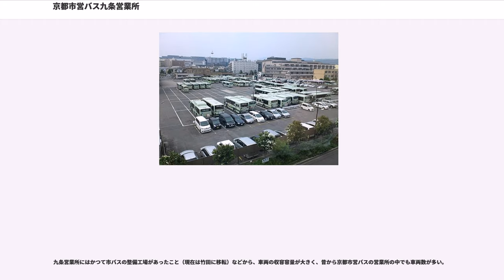京都市営バス九条営業所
京都市営バス九条営業所（きょうとしえいバスくじょうえいぎょうしょ）は、京都市電九条車庫の跡地である京都市南区東九条下殿田町にある京都市営バスの営業所である。九条車庫を経由する循環系統、京都駅を発着する均一系統の他、2007年3月からは、北区西部と市内中心部を結ぶ路線も新たに運行するようになった。
操車業務は、岩倉操車場（最寄停留所は岩倉操車場前）、壬生操車場（最寄停留所はみぶ操車場前）、三哲操車場（最寄停留所は下京区総合庁舎前）でも行なっている。

2005年より一部系統を京阪バスに委託運行している。該当系統は、5、6、31、50、65、71、特71の各系統である。

88号系統は京都駅八条口、東福寺、京都駅を経由して、九条車庫と京都水族館・梅小路公園・京都鉄道博物館を結ぶ路線である。

土曜・休日の日中のみ30分間隔で運転している。

急行103号系統は、梅小路公園・京都鉄道博物館・京都水族館と京都駅を結ぶ路線である。
2016年3月までは土曜・休日のみ運転していた。ただし開園から3月30日までとゴールデンウィーク中の平日にも運転された。

昼間時間帯は15〜30分間隔で運転している。
朝の梅小路公園・京都鉄道博物館前行きと夕方の京都駅行きの一部は洛西営業所（近鉄バス委託）が代走する。

2016年3月改正までは横大路営業所（阪急バス委託）が担当していた。
以前は、2012年3月をもって定期運行から撤退した旧・定期観光バスを使用しており、この場合立ち席では乗車できなかった。車両が不足する場合は、一般のバス車両も運転していた。

急行106号系統は、京都駅と東山地区を結ぶ路線であり、急行100号系統の補完系統である。

土曜・休日のみ約30～60分間隔で運転している。

202号系統は、九条車庫前を起終点とし、九条通、東山通、丸太町通、西大路通を循環する全長約16kmの路線である。線名は、九条・丸太町循環線である。入庫のため、九条車庫前止めの便も存在する。京都市電2号系統（京都駅前 - 河原町今出川 - 錦林車庫前 - 西ノ京円町 - 西大路駅前）および22号系統（九条車庫前 - 東福寺道 - 百万遍 - 北野白梅町 - 西大路駅前 - 九条車庫前）の代替機能を持っている。このため、始発が早く、終発が遅い。

京都の高速鉄道路線のほとんどと接続しており、沿線に高等学校が多く立地している。そのため、京都駅、三条京阪、四条河原町、四条烏丸をはじめとする京都中心部を経由しないにもかかわらず、利用者数は多い。

当系統と接続する高速鉄道は、地下鉄烏丸線（九条駅（最寄り停留所は大石橋）、丸太町駅）、地下鉄東西線（東山駅・西大路御池駅）、近鉄京都線（東寺駅）、京阪本線・鴨東線（神宮丸太町駅、東福寺駅）、阪急京都線（西院駅）、JR京都線（西大路駅）、JR嵯峨野線（円町駅）、JR奈良線（東福寺駅（※京阪本線同様、東福寺停留所とは若干離れている。））である。

また、東側と西側では路線の持つ役割が大きく異なる。東山通側は、東福寺、三十三間堂（最寄停留所：東山七条）、清水寺、八坂神社（最寄停留所：祇園）、知恩院など著名な観光施設が立地し、観光客の利用が多い。一方、西大路通側は島津製作所本社（最寄停留所：西大路三条）、ローム本社（最寄停留所：西大路五条）、日本新薬本社（最寄停留所：西大路八条）、堀場製作所本社（最寄停留所：西大路八条）、ワコール本社（最寄停留所：西大路駅前）などの企業が立地し、通勤利用が多い。

202号系統は、昼間は1時間当たり4-5本運転している。

快速202号系統は、平日朝に九条車庫前 - 立命館大学前間に往路4本、復路2本設定されており、停車停留所は、九条近鉄前、羅城門、西大路駅前、西大路七条、西大路五条、西大路四条、西大路三条、西大路御池、西ノ京円町、北野白梅町、衣笠校前、小松原児童公園前（復路のみ）となっている。
また、立命館大学開講日に限り立命館大学前行4本が追加で運行される。

205号系統は、九条車庫前を起点とし、京都駅、河原町通、北大路通、西大路通、七条通を一周して京都駅に戻り、九条車庫前を終点とする全長約22kmの長大路線である。路線名は、河原町・西大路循環線である。京都市営バス循環系統のうち、唯一完全な形の循環運転をしない路線である。京都市電4号系統（京都駅前 - 四条烏丸 - 烏丸車庫前 - 金閣寺前 - 西...